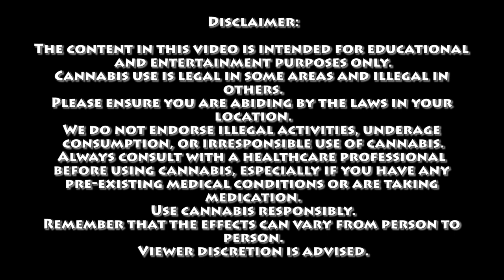The Loch Ness Theory | Certified